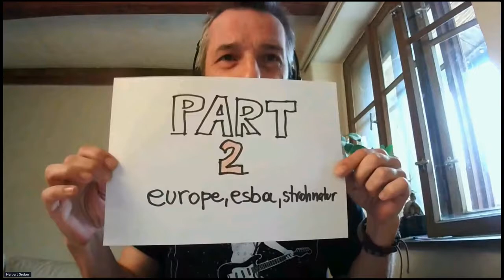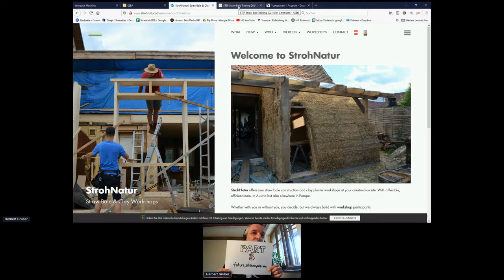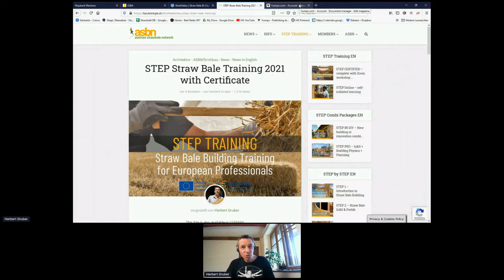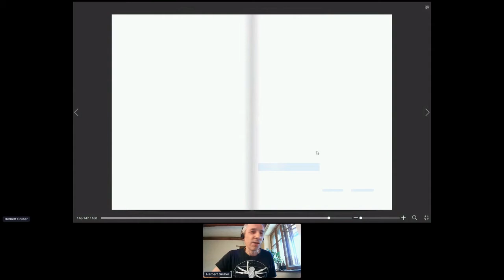Herbert Gruber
Herbert discusses other natural building networks particularly using straw and timber as well as clay